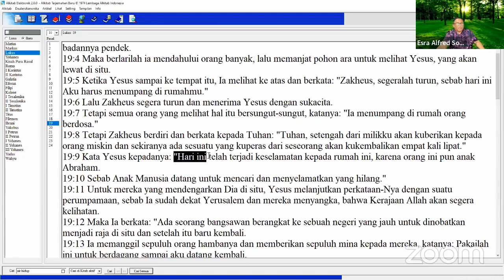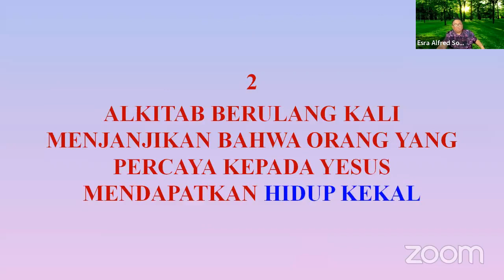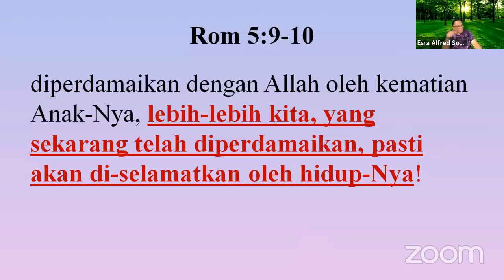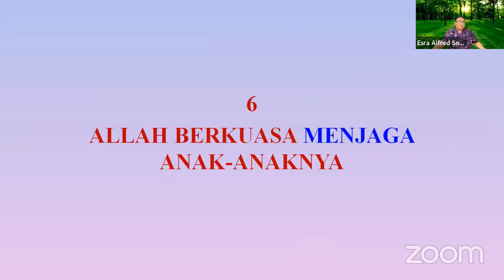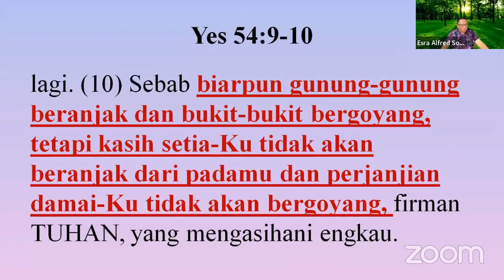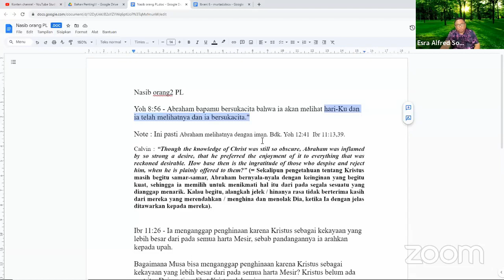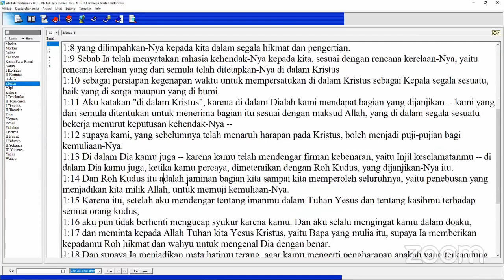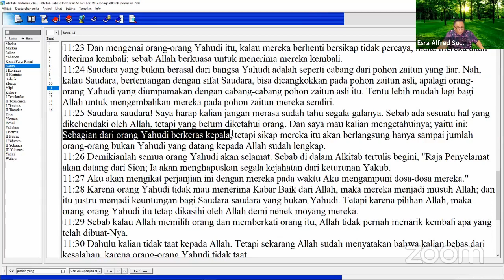Pdt. Esra Soru : KEPASTIAN KESELAMATAN